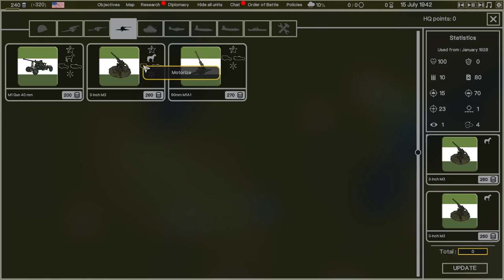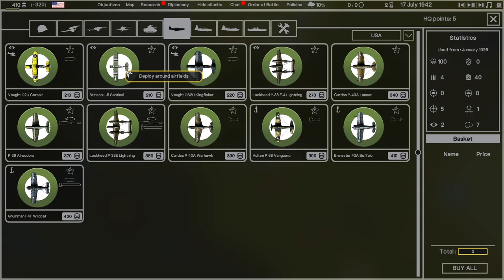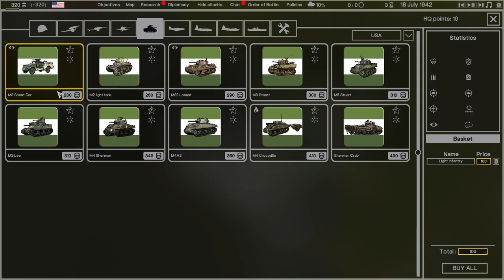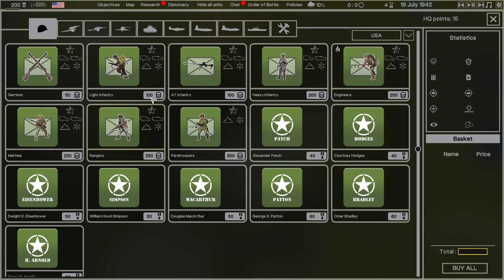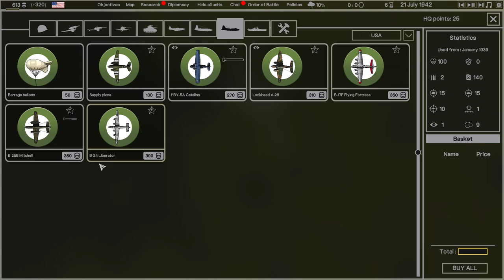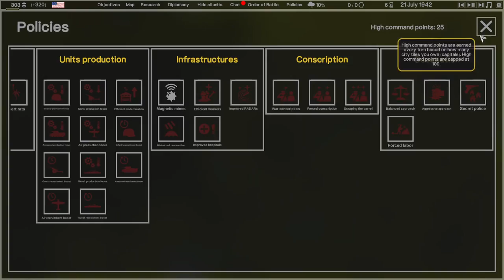Hex of Steel (6.6.3) - Let's Play Poorly - 2.01 - Random War II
We start a new map, this time a small random gen with two factions facing off.